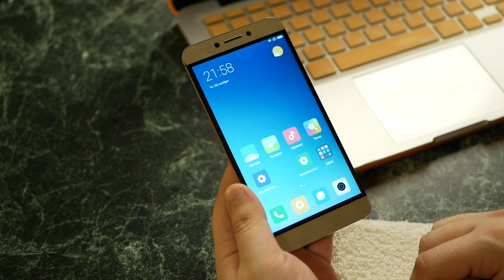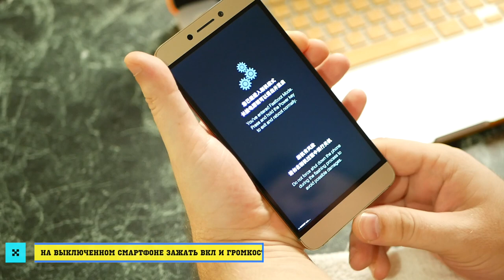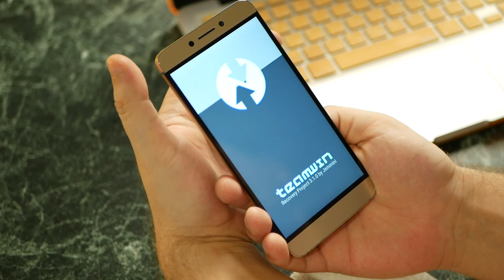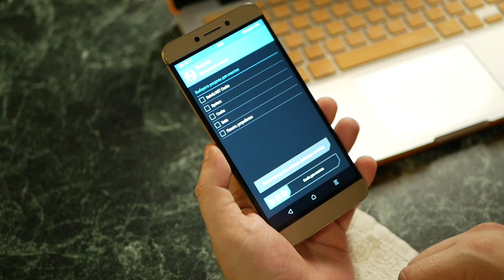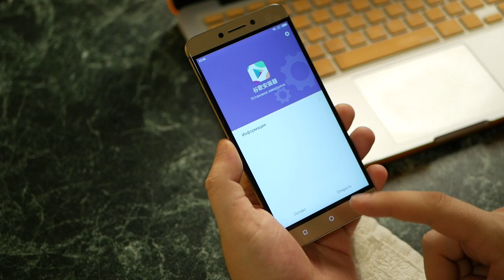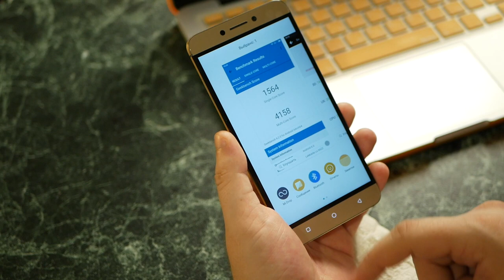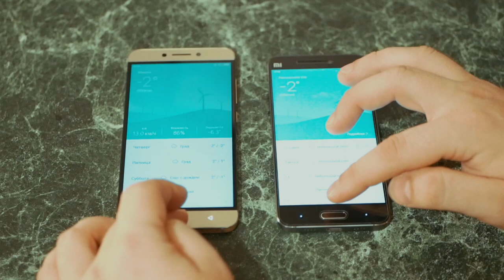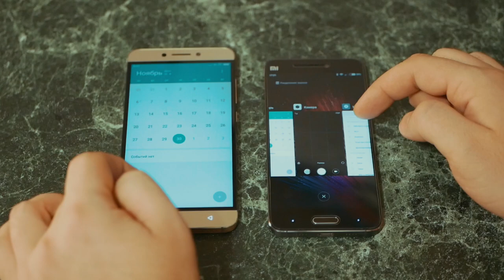MIUI 9 на LeEco X626 - как установить любую прошивку? TWRP рекавери LeEco S3 - ПОШАГОВАЯ ИНСТРУКЦИЯ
Все необходимы фаилы для прошивки ( тврп рекавери ) ( гугл инсталер )

Прошивка рекавери инструкция:

Распаковываем в корень диска C:/ то, что скачали выше
Загружаемся в режим Fastboot (На выключенном устройстве зажимаем одновременно качель громкости "-" и кнопку включения)
Запускаем adb_cmd.exe

Проверяем определил ли ПК наше устройство: пишем
fastboot devices

Если ПК определил девайс то в командной строке увидим ID устройства (если не определил устройство - устанавливаем необходимые драйвера)